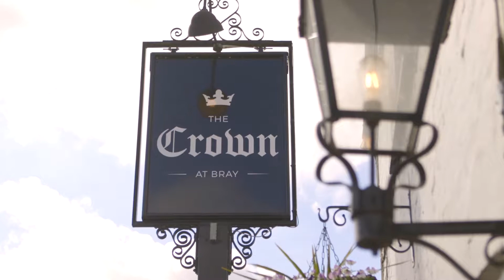Alec Stewart and Jeff Thomson bring their fiery sporting rivalry to decide who is king of the grill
News Copy

The Battle for the Ashes took a meaty twist when legendary cricketers from the bitter rivals took part in the ultimate test - to rustle up a top quality BBQ.

Ex-England captain Alec Stewart OBE and former Aussie fast-bowler Jeff Thomson brought their fiery sporting rivalry into the culinary arena to decide who is king of the grill.

The two cricket icons were invited to the high-steaks cook off and pit their own signature BBQ dishes against one another at an Ashes themed garden party.

Alec Stewart, who played for England from 1989 to 2003, and Aussie bowler Jeff Thomson – known widely as the fastest bowler in the world – didn’t mince their words as the temperature rose.

Each sportsman chose their own dish to prepare, with Stewart opting for a stacked burger, and Thomson choosing a traditional steak and prawn combo.

The pair’s efforts were overseen by professional chef Ashley Hatton, who holds the position of head of development at Michelin-starred Fat Duck Group.

In the interest of fair play, the competitors were given identical charcoal BBQs - a Hub from Heston Blumenthal’s Everdure collection.

Host of the sizzling face-off, Kettler garden furniture managing director, Paul Bevington said: “Rivalries on the cricket pitch have raged between these two great nations for more than 135 years.

“And with both nations partial to a BBQ, we thought it was time to take some of that head-to-head energy off the green and onto the grill to see who performs best when the heat is literally on.”

There was heated banter between the two cricket stars, with Thommo delivering a savage burn to Stewart’s overdone burgers: “That’s as close as you’re getting to the Ashes this summer.

Thomson seemed confident in his win, adding: “This will be an easy one for me being an Aussie. What chance have you got in a BBQ competition? We actually invented the things!”

But when it came to the taste test the Brits bowled a blinder, with Ashley Hatton praising Stewart’s juicy beef burger, while adding that Thommo’s steak looked “a little bit dry''.

The elated Stewart was awarded a BBQ edition replica of the Ashes cup to hoist.

Commenting on his triumph over the Aussie cricket legend, Stewart said: “The win was certainly justified.

“You look at class, you look at quality, and you look at the end product, and comparing my burger to Thommo’s steak? There really wasn’t a contest.

“It’s about winning, not about taking part.”

The next clash between England and Australia on the cricket pitch will take place on 1st August.

As of 2018, the tally of wins between the two nations over the Ashes stands at 33 wins to Australia and 32 wins to England.

Kettler is the UK’s leading brand name in high quality garden furniture designed for dining and relaxing.

For the last 30 years Kettler has been specialising in garden party products, creating practical, beautiful and versatile furniture.

Kettler is the UK’s exclusive distributor of Heston Blumenthal’s Everdure BBQ collection.